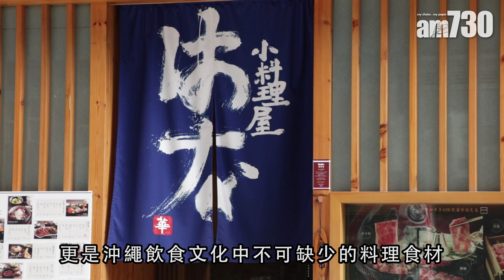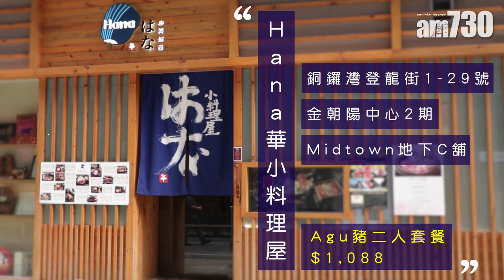沖繩名物Agu豬 女生美顏首選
沖繩名物Agu豬，膽固醇是其他豬種的4分之1，而且富含能夠消除疲勞的胺基酸維他命B1，是女生恩物。Hana華小料理屋引入Agu豬，推出兩款不同吃法，不妨看看是否合心水。

銅鑼灣登龍街1-29號金朝陽中心2期Midtown地下C舖

bmgproductionmusic